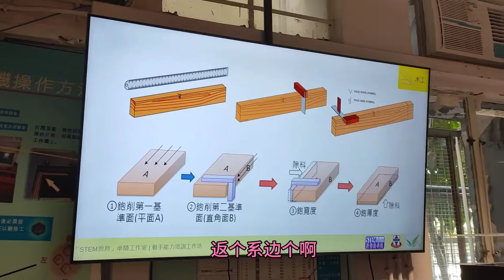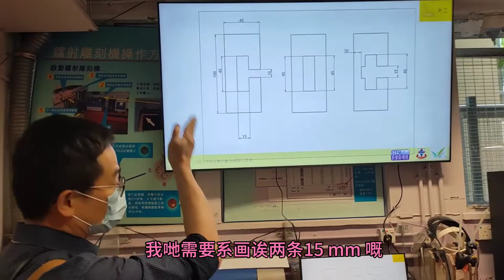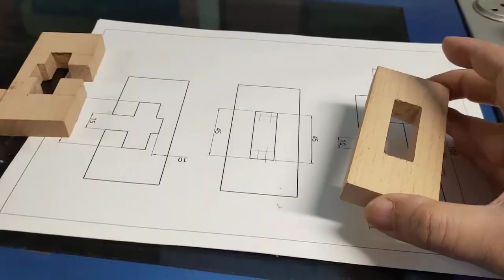木工做榫卯，參加卓師工作室的餘興節目，現場報道